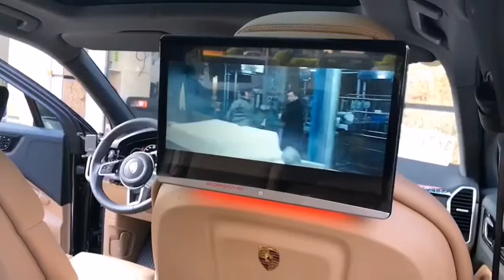Mitsubishi Porsche Android Seat Entertainment System